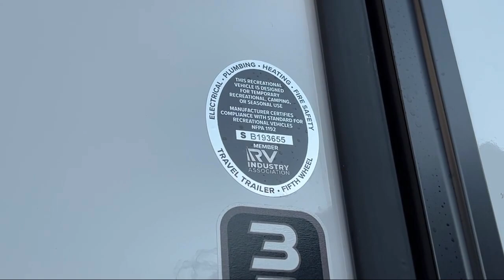2025 Grand Design Reflection 324MBS Johnson City Kingsport Bristol Asheville North Carolina Abin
2025 Grand Design Reflection 324MBS Stock Number: RE7753.